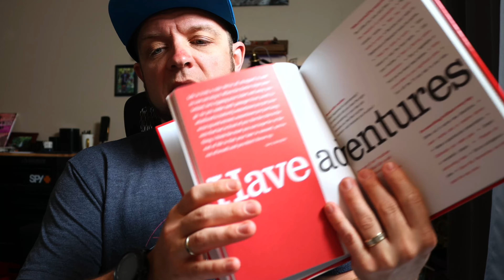My 5 Favourite Short Reads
Sometimes you need a read that’s short and brings value.

## Links

- The Dip
- How to Take Smart Notes
- Make Good Art

## Courses

## My Gear